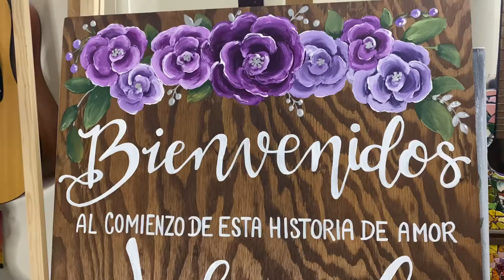Jahaziel & Nancy’s Wedding welcome sign • AngieCastilloDesigns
I’ll never get tired of painting these💜
Jahaziel & Nancy’s wedding sign in Wichita, KS.

Stay safe,

💕Angie